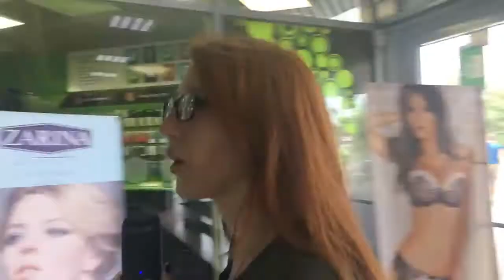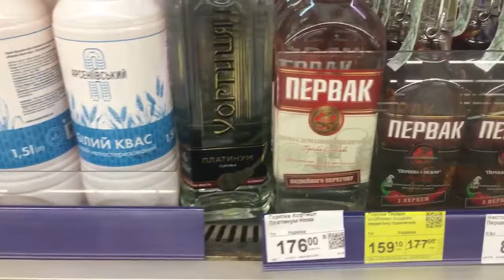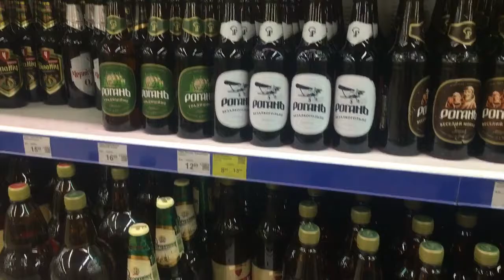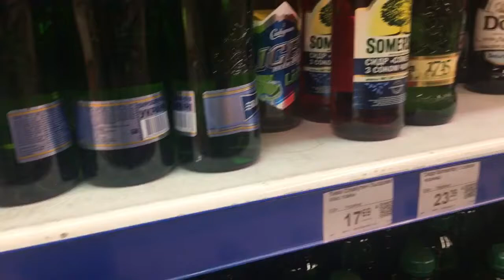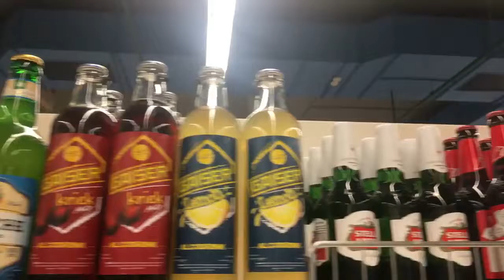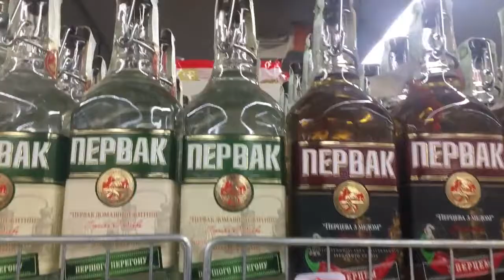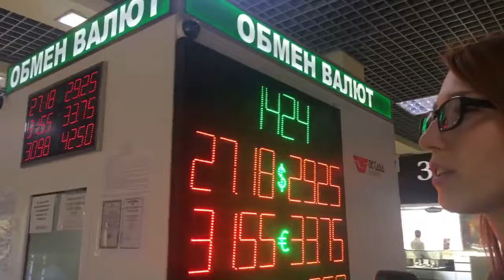Cost of Living in Ukraine Must Watched!